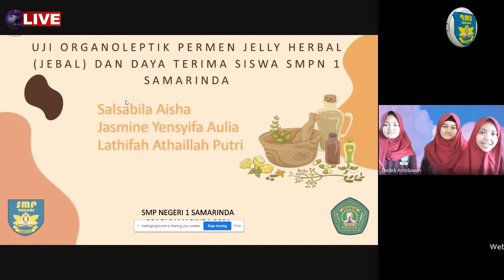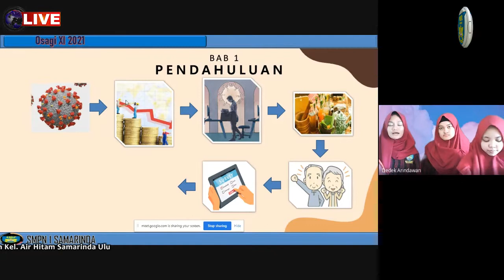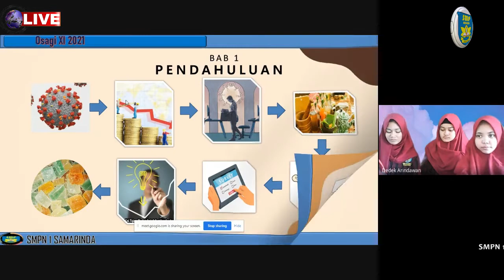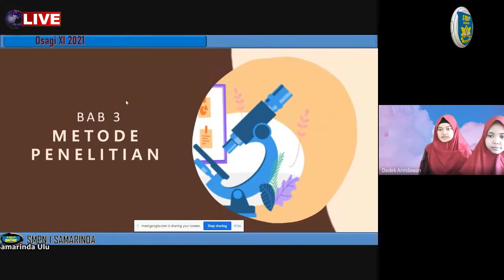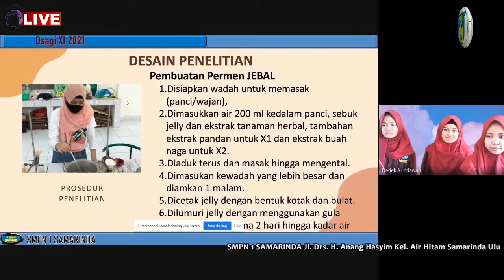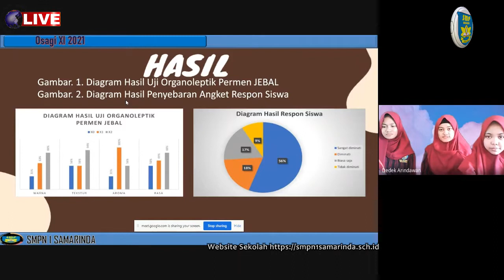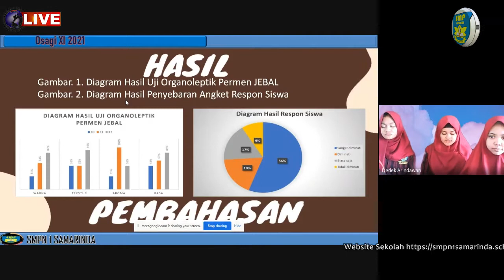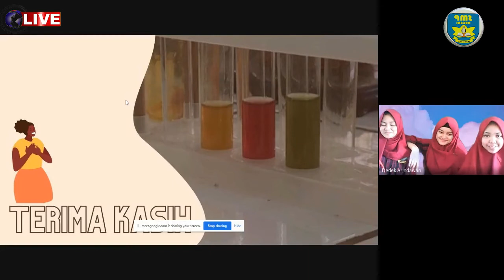TIM LKTI SPANSA JUARA 3 OSAGI 2021 (JASMIN , AISHA, DAN LATHIFAH)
Oleh : TIM LKTI SPANSA 2020/2021
= 1. Salsabila Aisha @salsabila9001
2. Jasmin Yensyifa Aulia @jasmineynsyifa
3. Lathifah Athaillah Putri @

WEB sekolah : smpn1samarinda.sch.id
Penanggung jawab : Dr. H. Mulyadi, M.Pd (Kepala sekolah)